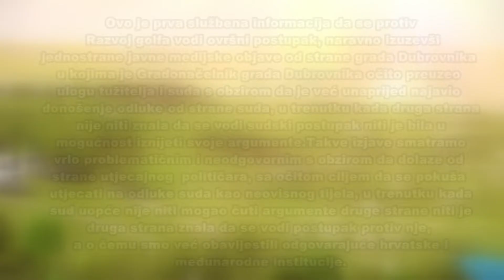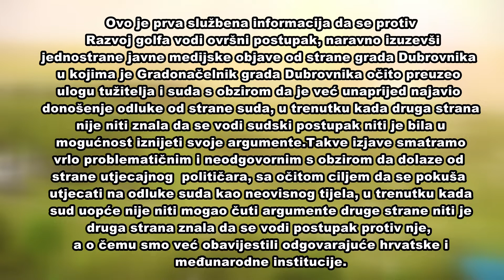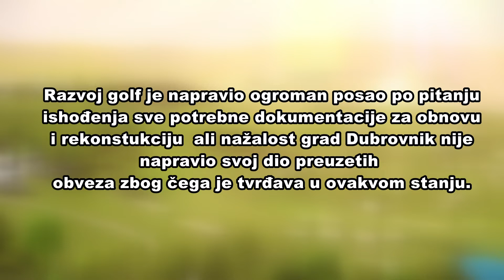PRIJEDLOG GRADA JE POGREŠAN I NEZAKONIT! Razvoj Golf će se žaliti na odluku Općinskog suda!